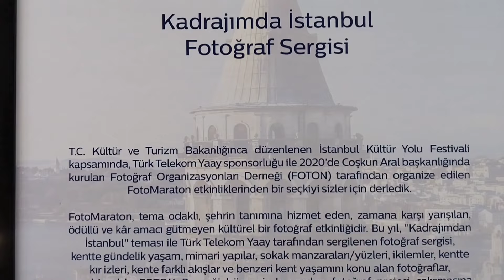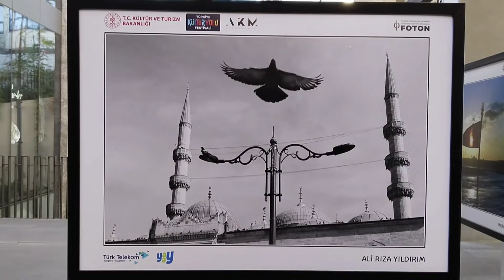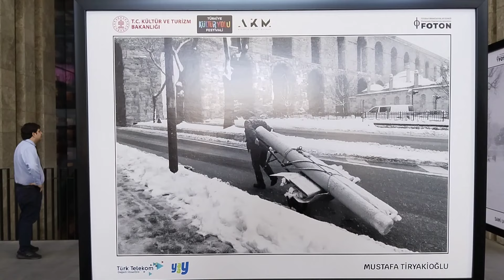Kadrajımda İstanbul Fotoğraf Sergisi (AKM),Taksim/Beyoğlu 12/10/2024